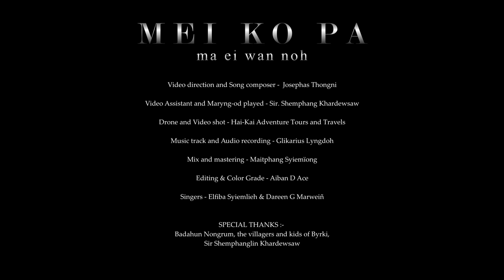Mei ko Pa ma ewan noh//Khasi Song// Elfi & Dareen//Byrki//Haikai(With English Subtitles)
This video song depicts the typical  life of kids in rural area of west Khasi Hills. Villagers, mostly farmers, are forced to leave their children at home by themselves  to attend their fields and works. While waiting they long and wish that their  parents would come back home sooner. So with the younger sibling on their back they would go outdoor and call for their parents.

Video direction and song composer: Josephas Thongni
Video Assistant and Maryng-od played by Sir. Shemphang Khardewsaw
Drone and video shot by Hai-Kai Adventure Tours and Travels
Music track and audio recording by Glikarius Lyngdoh
mix and mastering by Maitphang Syiemïong
Video Edited by Aiban D Ace
singers: Elfiba Syiemlieh & Dareen G Marweiñ
English Subtitles by Sir Damian J Jyrwa

Badahun Nongrum, the villagers and kids of Byrki
Sir Shemphanglin Khardewsaw